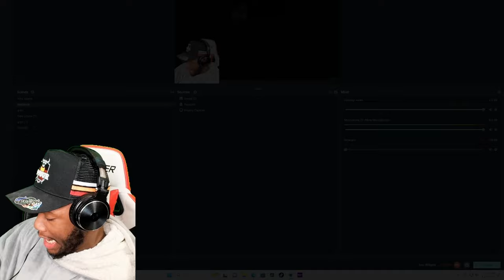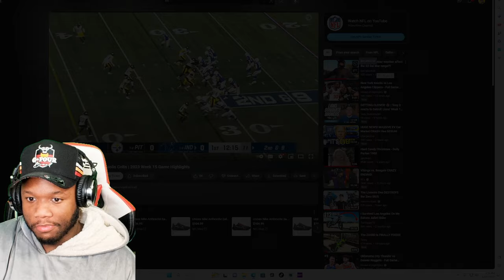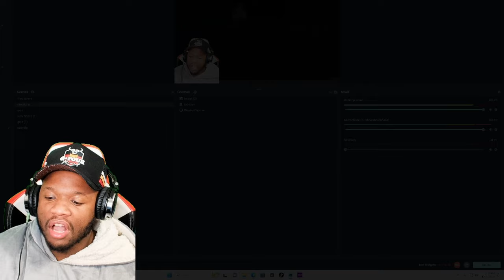Pittsburgh Steelers vs. Indianapolis Colts | 2023 Week 15 Game Highlights | OkayRickk Reacts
Pittsburgh Steelers vs. Indianapolis Colts | 2023 Week 15 Game Highlights